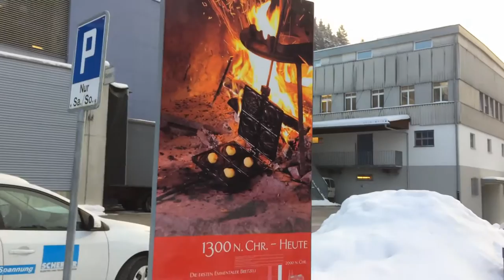スイス発 トルプシャッヘンのカンブリー（Kambly）直営店へ 後半【スイス情報.com】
トルプシャッヘン（Trubschachen）にあるカンブリー（Kambly）工場直営店に行ってきました。直営店までの道のり後半です。この辺りは標高731m。一面 雪で真っ白でしたよ。

直営店についてはこちらもご覧くださいね。

Swissjoho.com

Y.M.